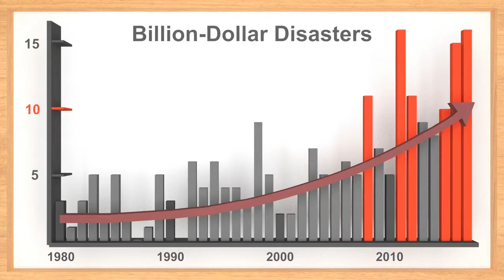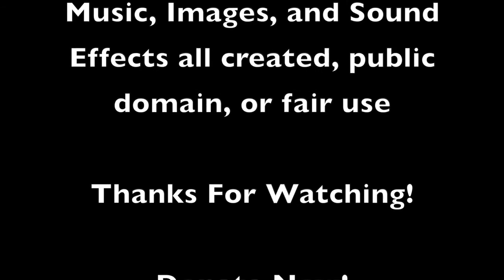2019 3-D Animation, 2nd Place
Student: Luke Wilson

State: Pennsylvania

Software Used
Blender
Final Cut Pro X
Audacity
Garageband
iMovie

ncdc.noaa.gov - Statistics about natural disasters, including displacement and billion-dollar disasters
noblehour.com - Best way to contribute to disaster relief overall
redcross.org - How to donate blood for survivors
cnn.com - Information about natural disasters in different areas
npr.org - Information about natural disasters, specifically California wildfires and international disasters

3DTextures
Poliigon

Logos/Brands:
American Red Cross
United Way
Direct Relief International
All Hands and Hearts
Samaritan's Purse
Google
Microsoft
Unicef USA

Music and sound effects are not subject to copyright.
Image Textures are used within the realm of Open Source (CC0) license.

Template(s) Used (source)
No templates were used.

Special Instructions
If the video does not play at first, try refreshing the page.

You can change the image quality by clicking on the gear in the bottom-right corner of the youtube window. However, a higher image quality may result in a lower playback quality, depending on your computer.